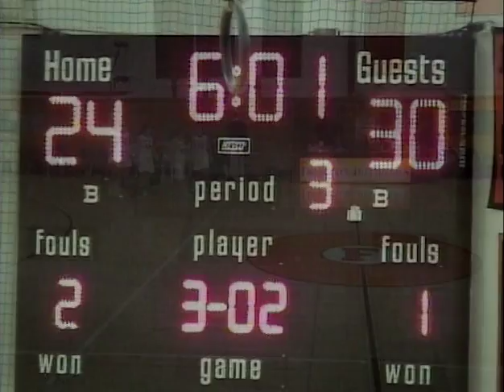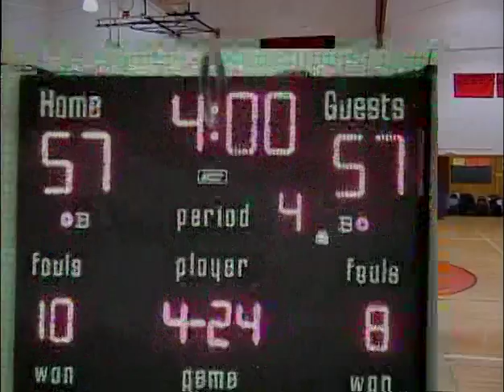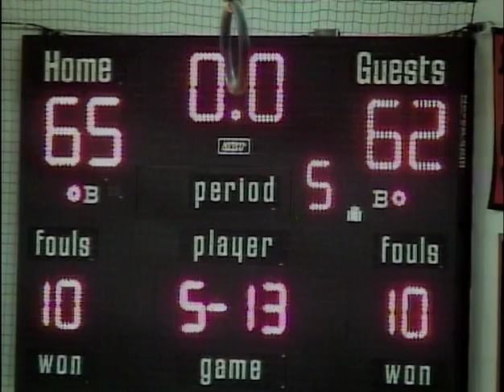2012 Dunkirk, vs fredonia Girls Basketball 1/6/2012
2012 Dunkirk, vs fredonia Girls Basketball 1/6/2012